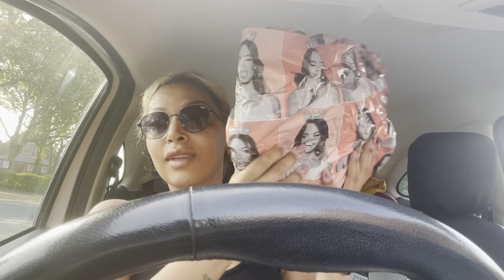VLOG | Boohoo fail, Newcastle , first time trying Wagamama's and birthday Prep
elleelleellle

 xoxo
LLL